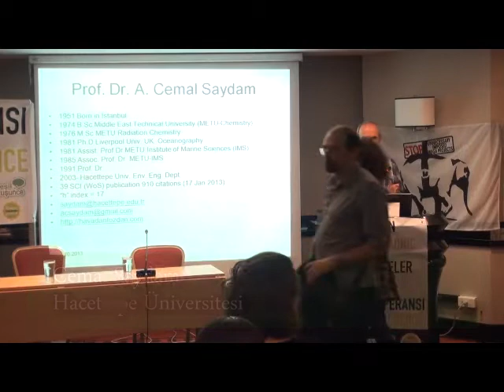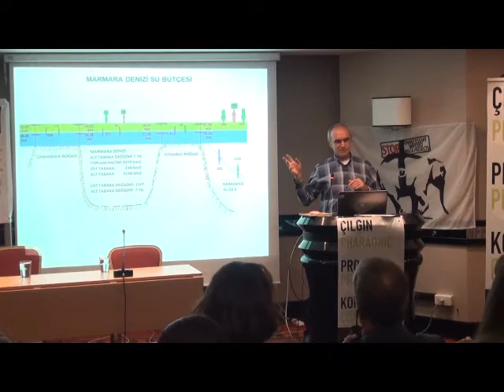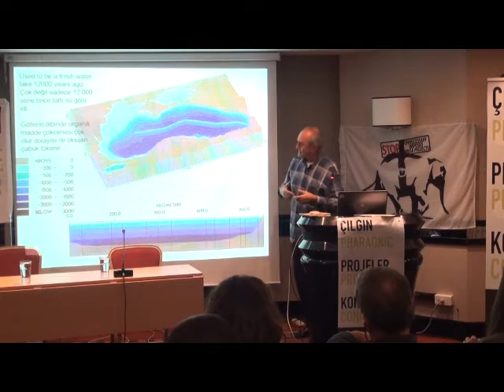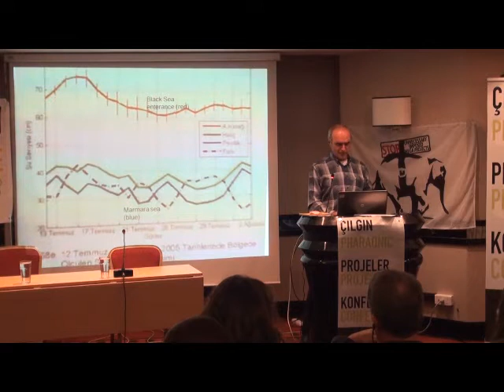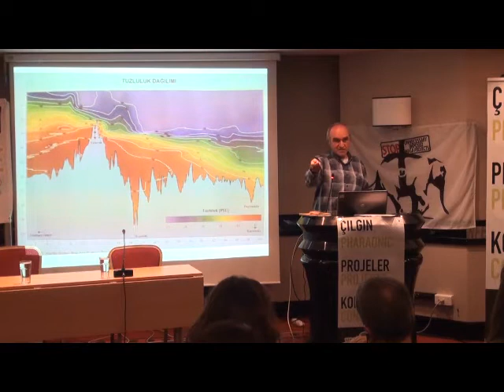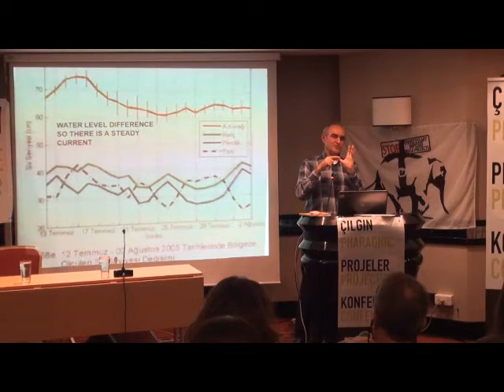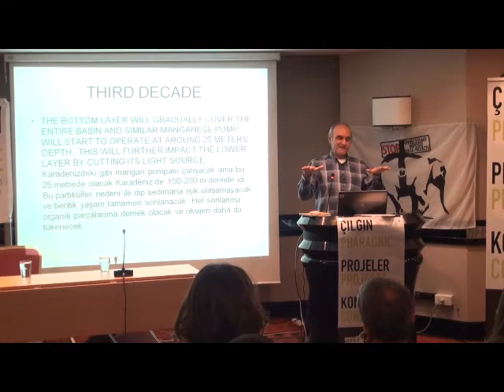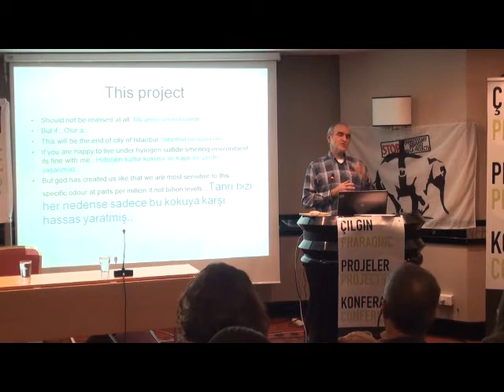Çılgın Projeler Konferansı 1. Gün 2. Oturum / The Mega Projects Conference 1. Day, 2. Session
Kanal İstanbul Projesi: Bilimsel Bir Karşı Görüş

Konuşmacı:

Cemal Saydam -Hacettepe Üniversitesi